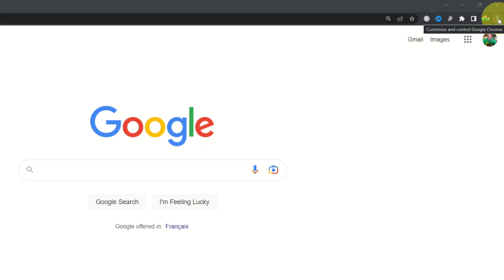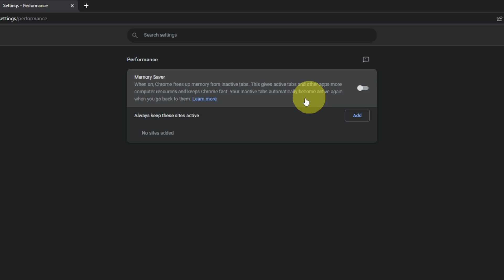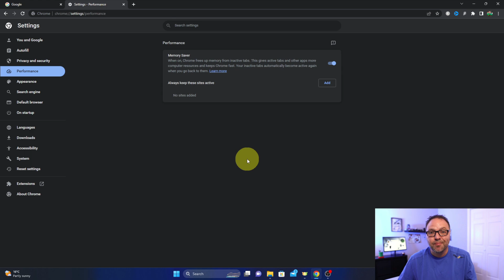How to Increase Google Chrome Performance with Chrome Memory Saver Mode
Want to speed up your Google Chrome browser? Look no further than this helpful tutorial, which outlines the simple steps you can take to enable the Google Chrome Performance Memory Saver Mode. By freeing up memory from inactive Google Chrome tabs and apps, you'll be able to keep Chrome running at optimal speed and efficiency, giving you quick access to all the computer resources you need.